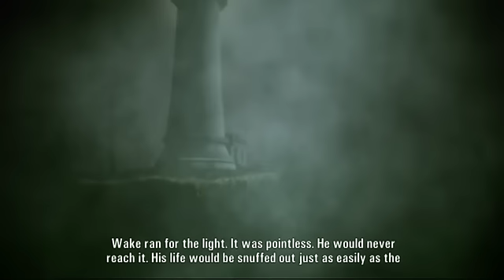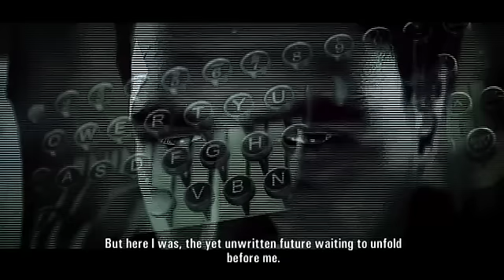Let's Play Alan Wake (Part 8) Final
Join me for my next LP as I journey through the world of Bright Falls, a quaint little town full of shadow people. Wait, What?